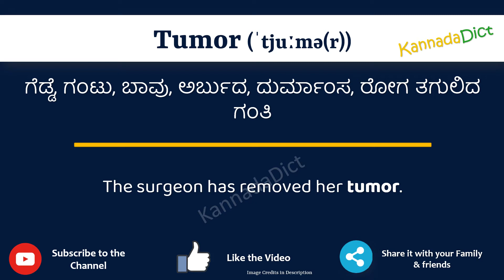Tumor Meaning in Kannada | Tumor in Kannada Dictionary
In this video, we will understand the meaning of Tumor in Kannada and learn the pronunciation of Tumor in Kannada.

 That is, you will understand Tumor meaning in Kannada as well as how to speak Tumor in Kannada,

What is the proper way to speak Tumor in Kannada?

So, Let’s learn the word Tumor in Kannada in just one minute.

Let’s, understands Tumor examples in Kannada